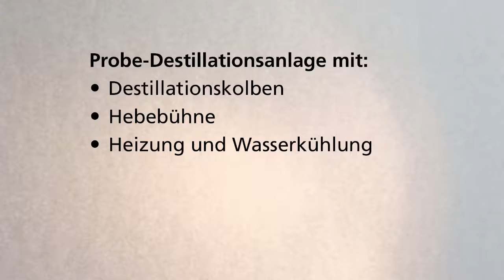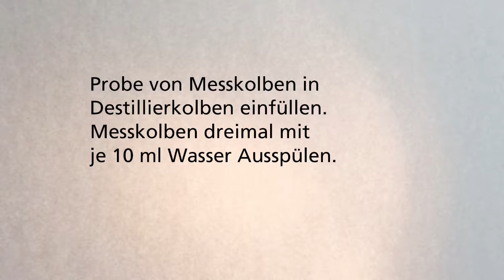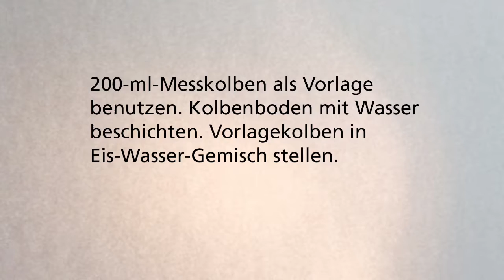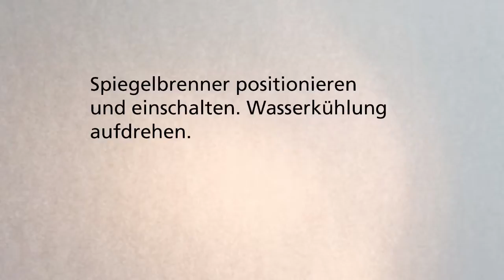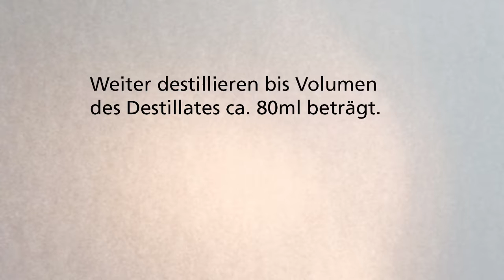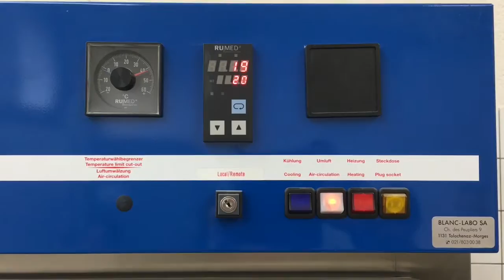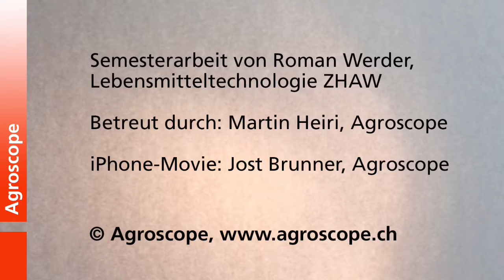Destillative Bestimmung des Alkoholgehaltes in Likör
Extension Getränke und Destillate Agroscope